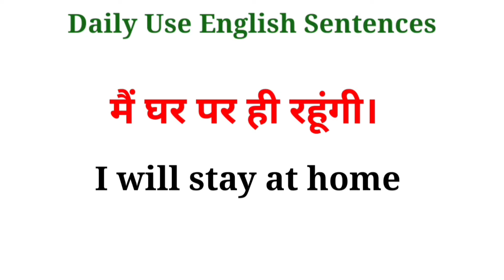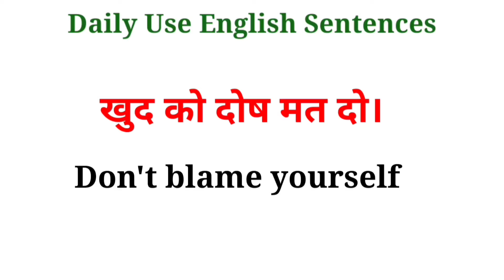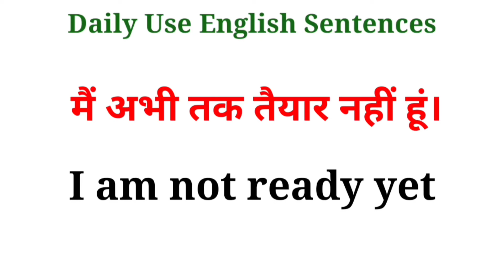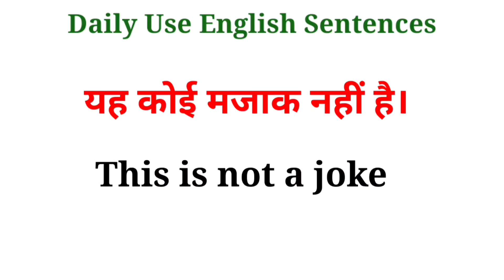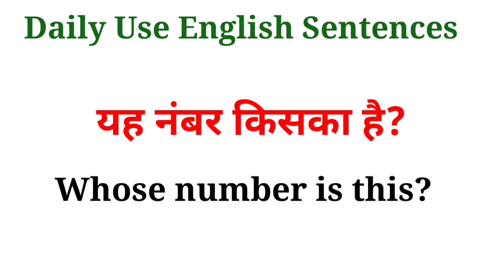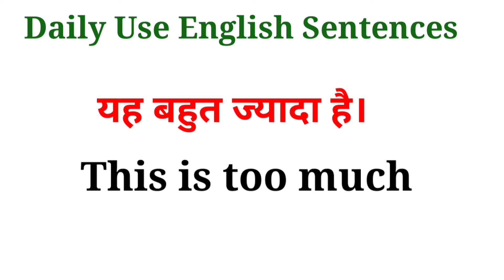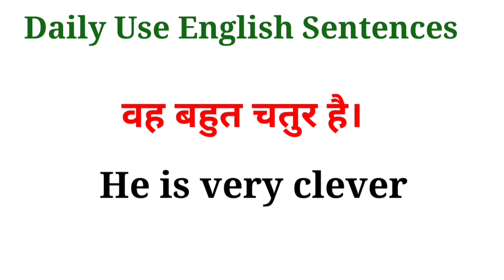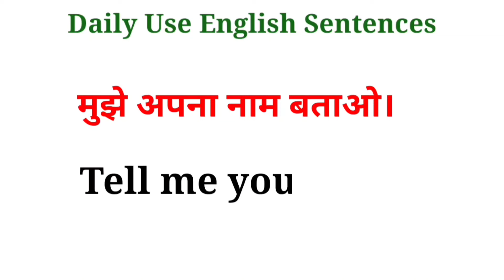रोज़ बोले जाने वाले अंग्रेज़ी वाक्य|Daily Use English Sentences|english speaking practice